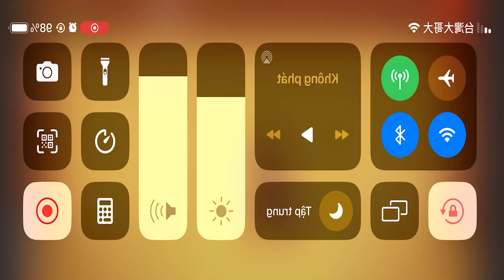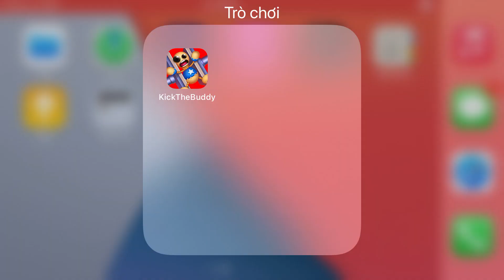Spidermen Buddy vs The Buddy In Press Machine | Kick The Buddy